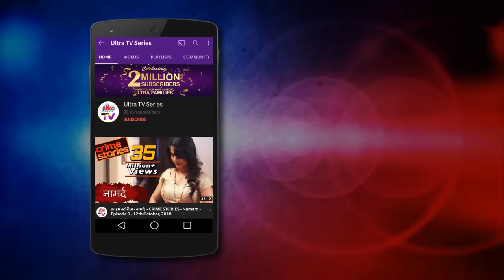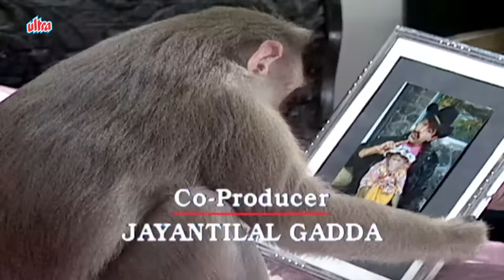कैसे किया बंदर ने बम को डिफ्यूज | RAJA AUR RANCHO | EPISODE 73 | 90's DETECTIVE HINDI SERIES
Starcast : Mohan Bhandari, Ved Thappar, Wonder Monkey

Director :  Murali Nallappa

Producer : Murali Nallappa.